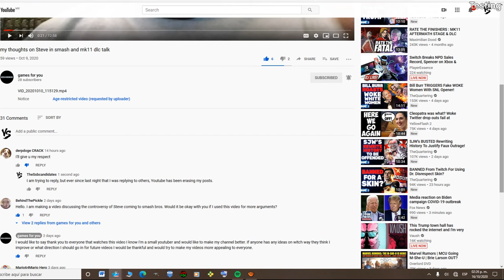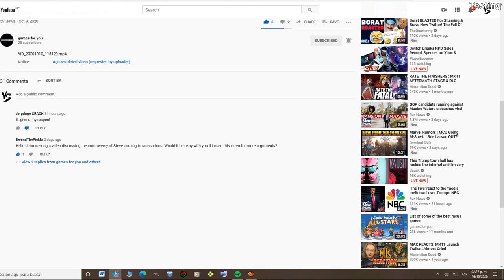Youtube erases my comments.